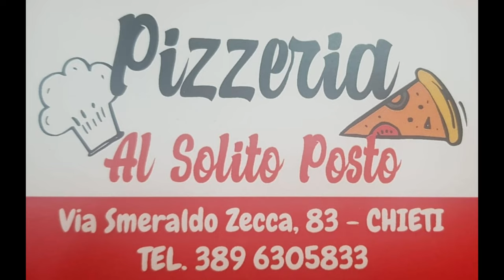U17 | Vigor Lanciano - Città di Chieti 4-3 (Sintesi & interviste) | Finale Coppa Abruzzo 2022/2023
Sintesi e interviste della finale di coppa Abruzzo Under 17 2022/2023 vinta dalla Vigor Lanciano.

Tabellino gara

✅ Finale Coppa Abruzzo Under 17
📍  6.1.2023 ore 15:00 – Palaroma di Montesilvano
⚽️ Vigor Lanciano - Città di Chieti 4-3

VIGOR LANCIANO: Anania, Annibale, Berghella, Caporrella, D’Alessandro, De Gori, Farfallini, Ferrara, Martelli, Paone, Staffilano, Urbisci.

CITTA’ DI CHIETI: Santarelli, Stella, Di Vincenzo, Di Cristofaro, D’Angelo, Cavallo, Ferrari, Freschi, Di Pasquale, Crusafio, Di Gregorio, Nicolò.

Reti: 13 pt Crusafio (Chieti), 14pt De Gori (Vigor Lanciano), 22pt Caporrella (Vigor Lanciano), 17st Annibale (VIgor Lanciano), 18st D’Angelo (Chieti), 21st Martelli (VIgor lanciano), 23st Crusafio (Chieti).

Servizio e commento realizzato da @calabreseantonio1